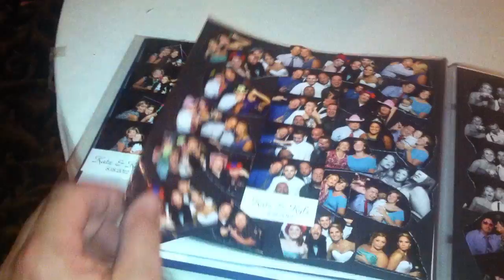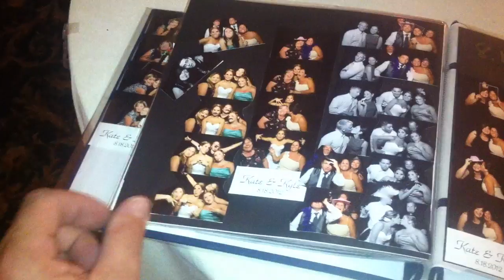2x6 Rockin' Photobooth Photobooth Scrapbook Lehigh Valley Photobooths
Personalized 2"x6" Photo Strip Scrapbook!